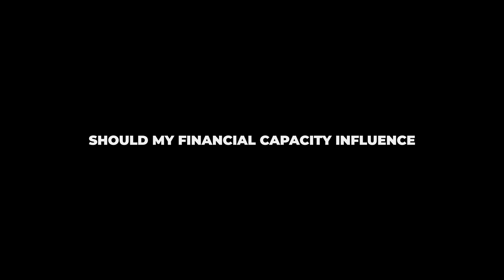Our Love Story by The Ogunsanyas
Hello Highlanders 🔊🔊🔊🔊🔊🔊

It's Day 3 of  Program week 💃💃💃💃💃💃💃
And we are still on about  God’s Kind of Love 💕💕❤️🥰😍😍💕💞💕💞💞💕💞💕❤️❤️💕💞❤️
Love matters no dey tire Jesus💃💃💃💃💃💃

Today's interview revolves around recent violence in homes and the importance of finance.

Remember the Forever After begins with your Choices and  Values

So join us today as we we watch and  learn from The Ogunsanyas Love Story 🥰😍🥰🥰💕💕💞❤️❤️💕💞💕💞💞💕💞💕💞